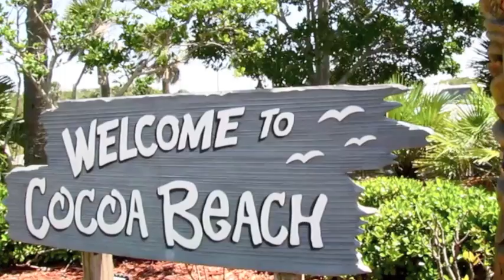Hilton Cocoa Beach Ocean Front Florida | Super Boat Race weekend | Cocoa Beach Hotels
You can Learn more about the Super Boat Races in Cocoa Beach Florida by watching the rest of the videos on super boat fl youtube channel or by going to